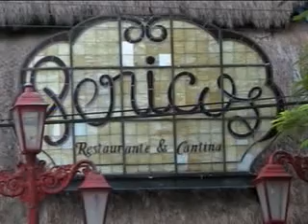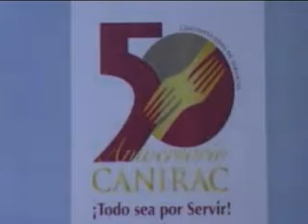En 12 meses cierran más de 20 restaurantes y se pierden mil empleos, reporta la Canirac